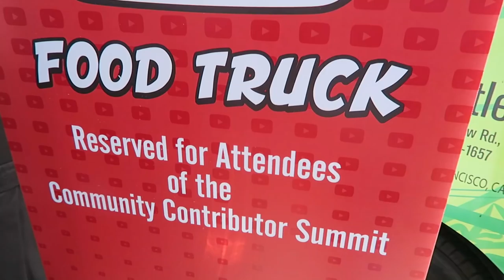YOUTUBE HEROES - TRAVEL VLOG 418 AMERICA | ENTERPRISEME TV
Today we receive our YouTube hero cape at the event we came to visit! There were so many cool presentations and we met so many other cool YouTube heroes.
If you're on a roll here's a travel vlog with some very bad advice from Curly